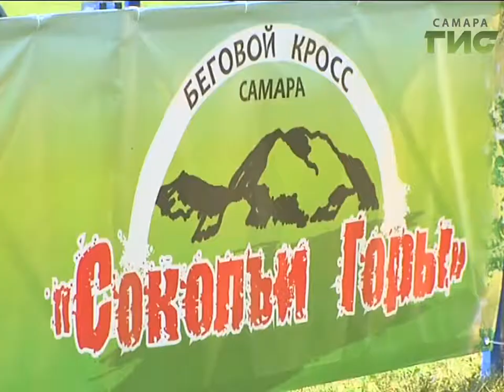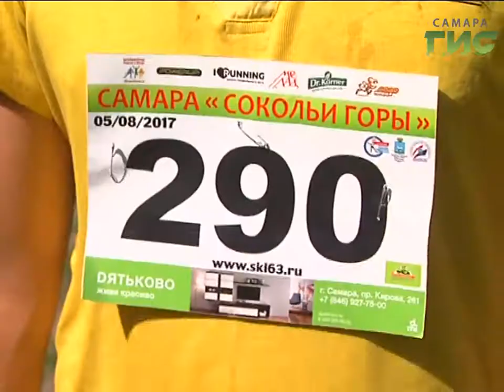"Город С" от 10.08.2017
Как в Самаре пройдет День физкультурника?  Как развивается массовый спорт в городе? В программе «Город С» руководитель Управления развития физкультуры и массового спорта Министерства спорта Самарской области  Дмитрий Чесалин, зам. руководителя Департамента физической культуры и спорта  г. о. Самара Сергей Четвериков.